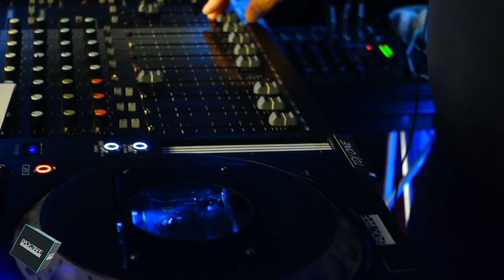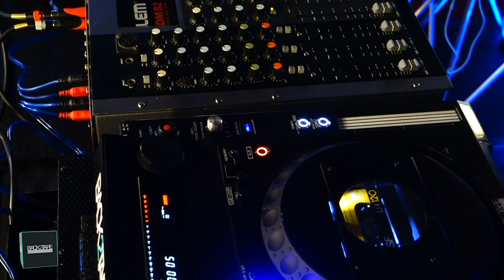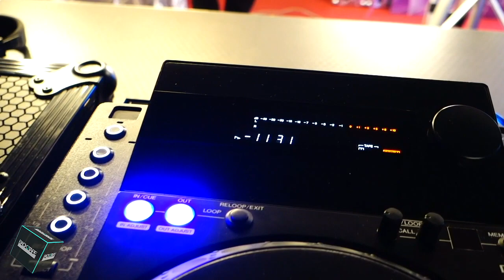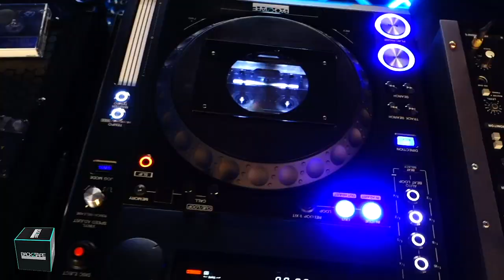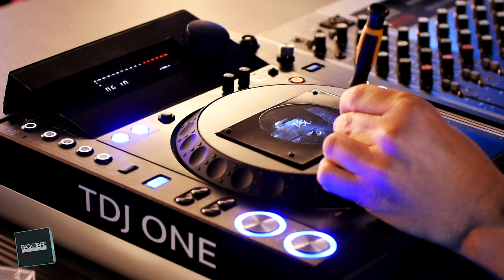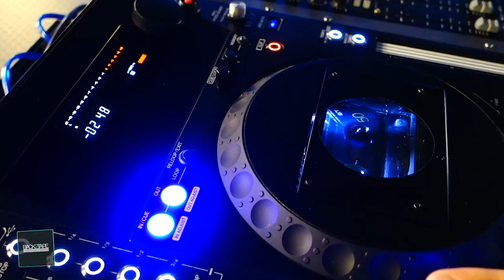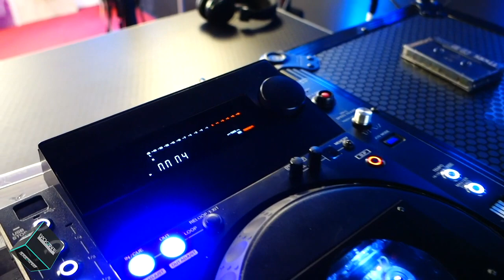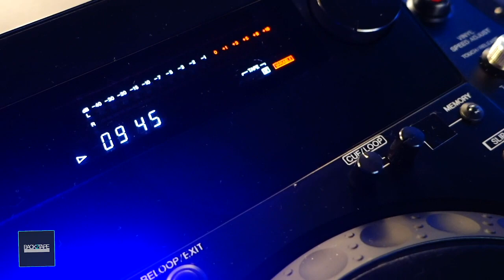Dimitri Dj mixes with cassettes.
Dimitri Dj is mixing cassettes, using his new brand tape players called TDJ ONE.